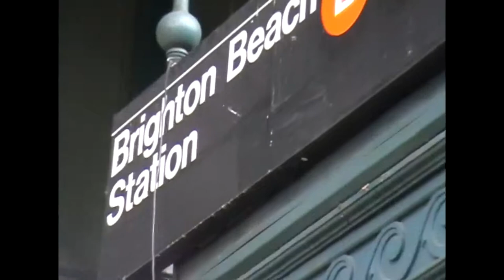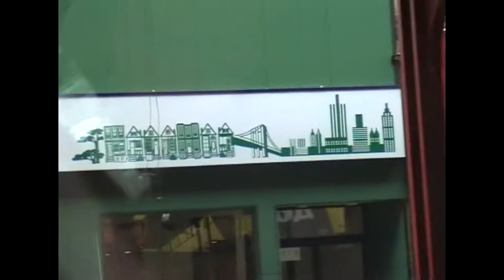Первое знакомство с Нью-Йорком! Черный район JFK и Брайтон Бич 18 мая 2004 путешествия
Видео из личного архива...
​Далекий 2004-й. 18 мая. Пролетом через Нью-Йорк из Москвы в Лексингтон(Кентукки). Впервые в америке...
Непогода внесла коррективы в полёт по плану. Мы зависли в аэропорту на несколько часов. Постоянные переносы вылета. Предложения разделить группу из 11 человек, россиян, которые ничего тут не знают, на части и отправить разными самолетами, разными рейсами...
Без языка и впервые в Америке  - никто не согласился.
Настояли на групповой отправке. Для этого рейс был только на следующий день вечером. А для этого авиакомпания нас размещает в отеле! УРА! Значит у нас есть возможность посетить Нью-Йорк!!

Итак, мой первый визит в США:
В NY наш рейс задержали и всю делегацию разместили в отеле(Хемптон ИН - вот он, собственно ) рядом с JFK. А по утру, встали пораньше, обвешались фотоаппаратурой и вперёд, исследовать Америку(минут 40 гуляли по маршруту )... Впервые же прилетели - не должны были оставаться и вообще задерживаться в Нью-Йорке (конечной точкой был Ричмонд в Кентукки). А тут непогода подфортила - рейсы отменили. Счастье же - сам Нью Йорк ещё удастся посмотреть!!) Ну в общем утро, всё красиво. Одноэтажная Америка. Травка. Маленькие домики. Столбы и низкие провода. Белочки и мы такие, идём. Вдвоём... Снимаем всё вокруг. На ходу Фото, видео... А вокруг - никого... На первый взгляд. Потом в окошке из-за занавески чёрное лико с белыми глазами... Жутковато стало. Чёрный район? Возможно. Идём дальше. Выходим на перекресток с проспектом... Здесь уже черные ребята начали появляться. Зыркают. Взгляды задерживают, но проходят мимо. Мы почувствовали внимание. Как-то не по себе стало... Небольшие группы школьников, проходя мимо, гогочут про себя и на своём... На тротуаре малый. В цепях. К нему пару машин подъехало. Быстро. Что-то им кинул. А мы снимаем... Всё вокруг. Как два белых непуганых идиота. Проходя мимо он что-то сказал нам. А мы ничего не ответили. Просто шли мимо. Мы ж не местные. И на местном не говорим!!) А он в спину что-то крикнул... Уж не знаю. Ругался или прощался))) Мы продолжали исследовать Америку!!) На общем фоне района, то справа, то слева шум сирен. Полицейские патрулируют или по вызовам катаются. Это с одной стороны успокаивало, с другой - напрягало))) Полис где-то совсем рядом, если что, помогут!!)) Впереди пару пожарных мыли красивый пожарный ретро- автомобиль на небольшой площадке между тротуаром и зданием.
Заинтересовало. Они белые! Первые белые ребята! Подошли, сфоткались... Ближе к перекресткам шопы(магазины-ларьки). Поразили решетки на окнах... Как у нас в девяностых. Подумали - осадное положение. И только тут начало доходить, что отсюда надо делать ноги. На проспекте черный люд. И мы у них, как бельмо. Надо валить, огородами опять в отель. Там наши, там свои!) Свернули на параллельную улицу, ведущую в сторону отеля. Тут спокойнее. Во всяком случае прохожих нет. Но вышло пару стариков. В цепях... Зачем они им, с палочками... Что-то у нас пытались спросить. Но мы непреклонно следовали дальше, стараясь никого не замечать... Пару автомобилей с громкой музыкой и братвой внутри проехало мимо. Слегка притормозив. А мы шли. Но уже ускоренным шагом. Слишком много внимания к нашим скромным персонам. В фойе отеля нас уже ждали наши.
Ну как? Ну чего?
- Живы, всё в порядке!! Какая-то она странная, Америка, показалась нам. Жить можно, но надолго ли, и постоянно надо быть начеку...  Первая встреча с черными и черным районом, и те первые ощущения, которые мы испытали - запомнились.
И поэтому не шокируют меня при просмотре "страшных" видео про смутные районе. Нет розовых очков. Америка -она сурова!
Просто нужно уважать привычки и обычаи. И никому не делать ничего плохого. Если что - извиниться и ретироваться, не вступая в полемику. Но это не только для Америки. Это везде так. Основные принципы мирного сосуществования.

Дальше нас ждала многочасовая поездка на Брайтон Бич и купание в океане, и поездка в центр Манхеттена...

Сорри за качество видео. Оно делалось для себя, для личного архива.

Ну а здесь временные теги. Вдруг кто-то захочет сократить просмотр, перейдя на нужное место:
0:06 упоминание даты съемки 18 число(май)
0:17 - как включать/выключать лампу?!) Научились!
0:37 немного на завтраке...
0:45 вышли на прогулку
1:15 первые белки...
1:44 - Ура! Пожарный участок с белыми пожарными!
2:50 - и в черном районе бывает чисто!!
3:44 садимся в минивен и выезжаем на экскурсию с сашей за 100 баксов с носа!)
4:17 Брайтон Бич
5:54 деревянная набережная
6:09 искупался...

Первое знакомство с Нью-Йорком и в самое пекло!